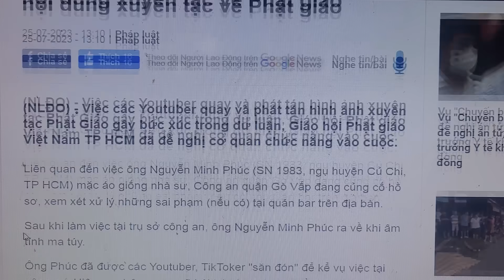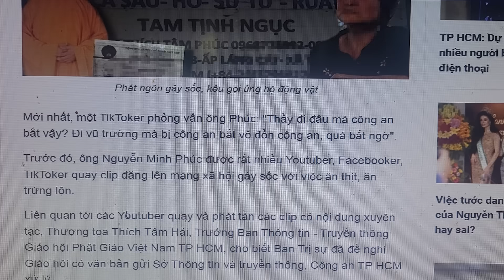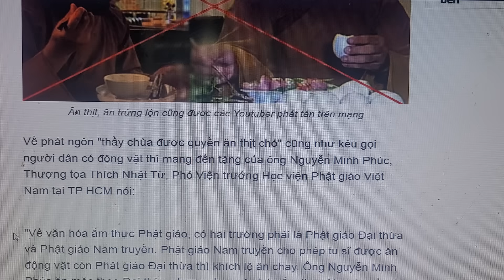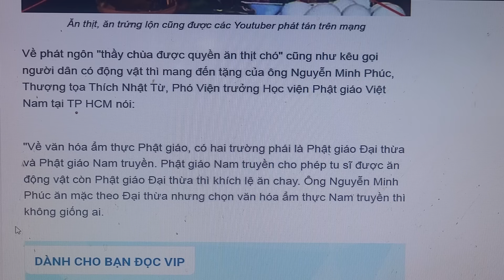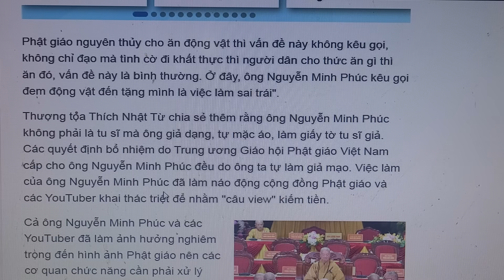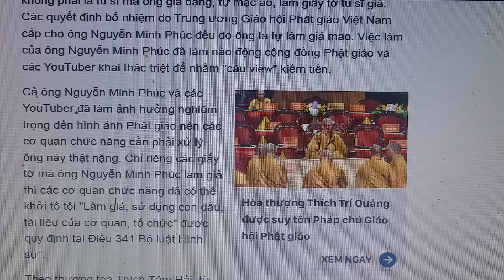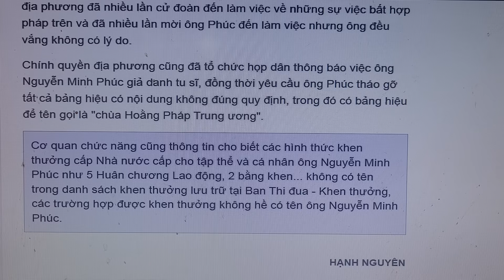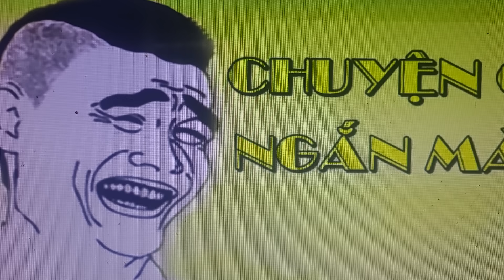Thượng tọa Thích Nhật Từ đã lên tiếng quá căng